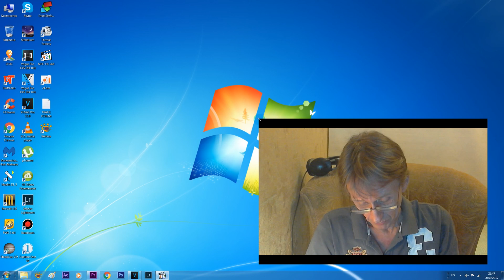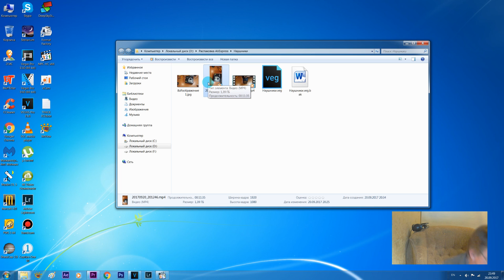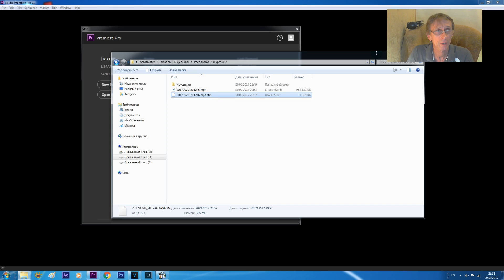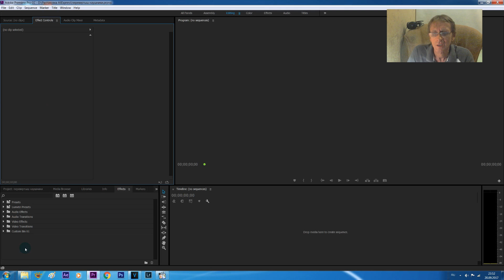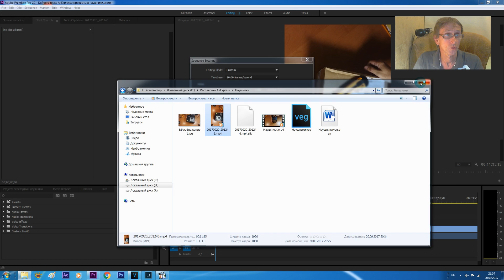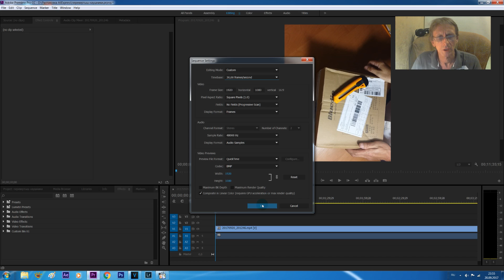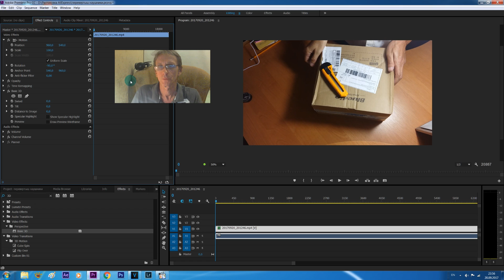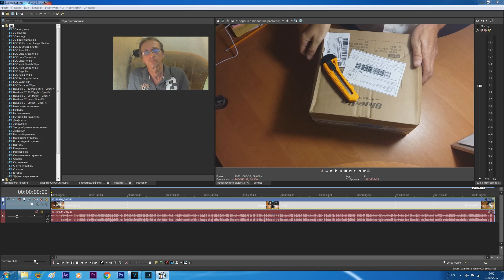Как перевернуть видео в Adobe Premiere/ Не коротко, но ясно.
Кто любит покороче, смотрим с 6:35
Вечная проблема - снимал в ландшафтной (горизонтальной) ориентации - получил вертикальное видео, и начинаются танцы с бубном. Почему я не делаю это в других программах и почему этого не сделать в Sony Vegas.
Кто не сдал, тот не выступает в комментариях.